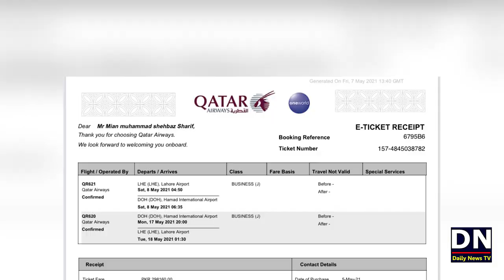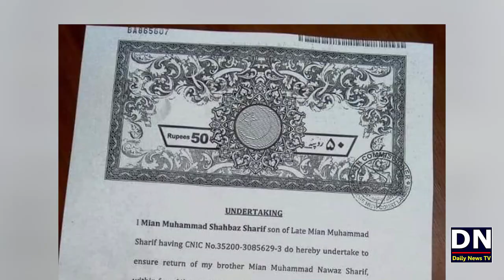Lahore Airport Par FIA Key Sub Inspector Ney Kam Dikha Diya | Shahbaz Sharif London Plan Cancel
شکریہ
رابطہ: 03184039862